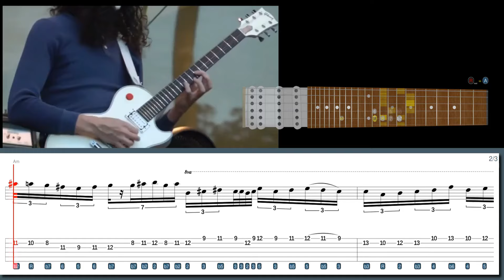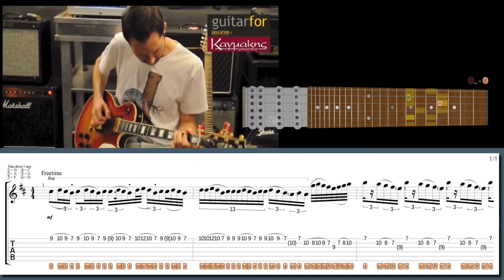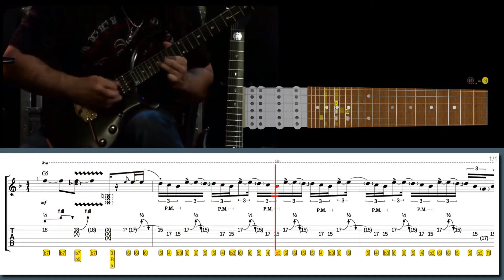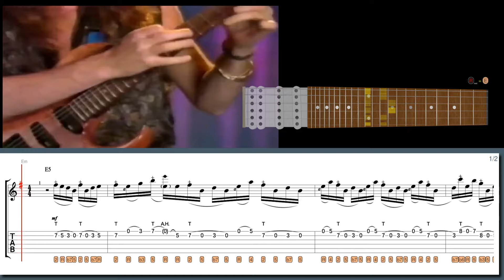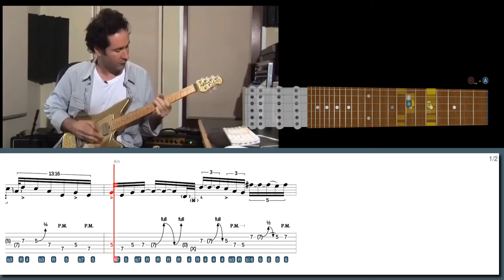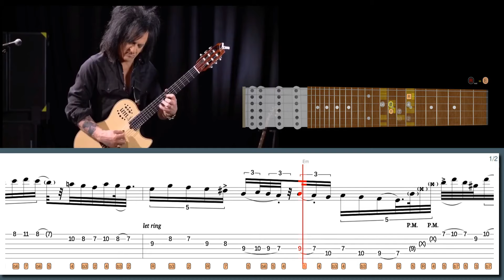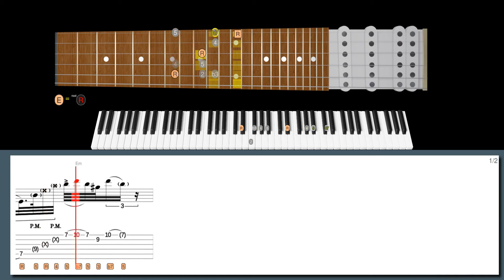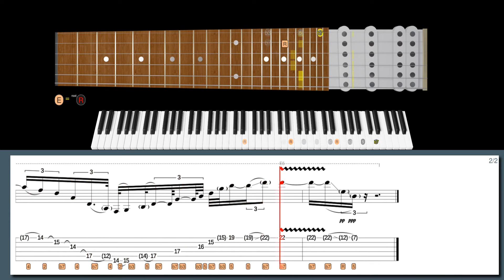When You Make The Most PROLIFIC Artists Look LAZY!!! BUCKETHEAD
Learn this Buckethead lick and many more Shred/Rock licks with our software:
133 Rock/Shred licks from "Best Licks - Intuitive Guitar":

Suggested:
Metal Shred Licks from "Best Licks - Intuitive Guitar"

Download our high-tech software to help you learn this lick:
Paul Gilbert style alternate picking in the style of Buckethead:

00:00 Intro
00:00 Buckethead lick #7
01:37 Paul Gilbert lick #6
03:05 John Petrucci lick #5
04:19 Reb Beach lick #4
05:36 Blues Saraceno lick #3
07:03 Steve Stevens lick #2
08:22 Richie Kotzen lick #1
09:30 600+ Best Licks Package